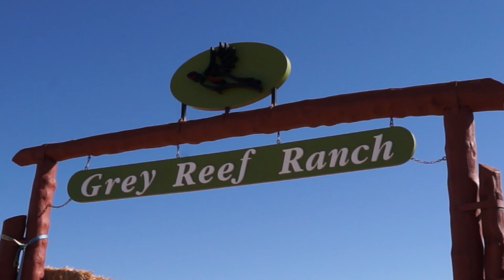CRAZY RAINBOW FLY FISHING AND WING SHOOTING